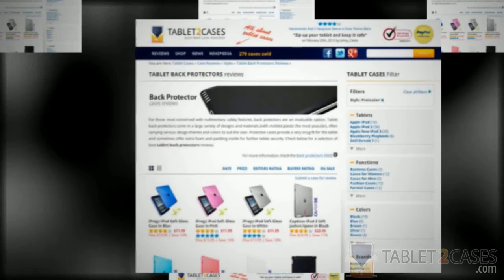Case-Mate iPad 2 Gelli Back Protector Cases reviews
Just how peanut butter goes with jelly, so does the Samsung Galaxy Tab with Case-Mate's Gelli. Some combos are just meant to be!